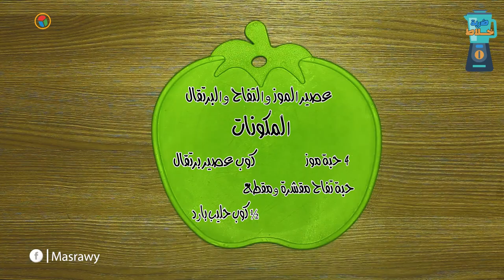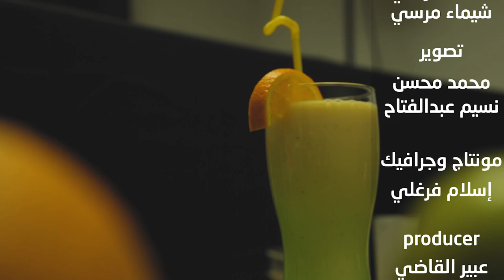برنامج ضربة خلاط| طريقة عمل عصير الأوريو بالآيس كريم والموز والتفاح والبرتقال